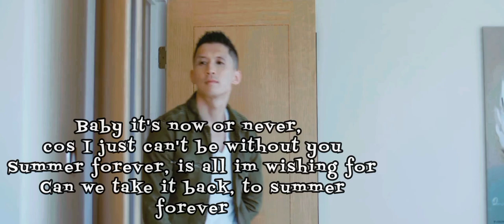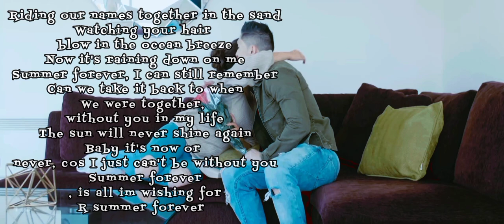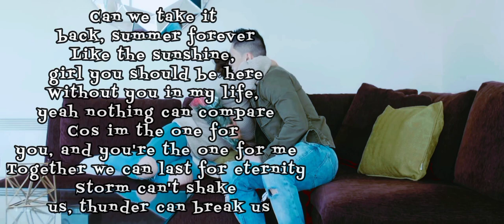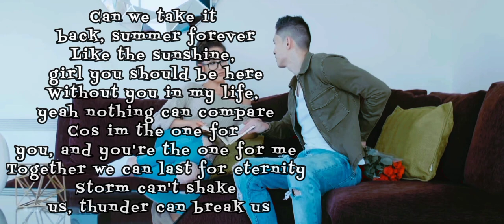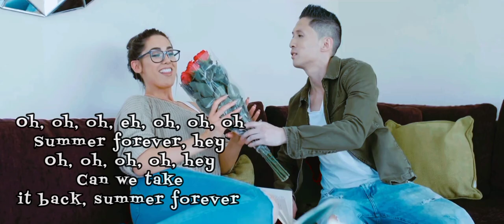Stevie hoang - Summer forever (Lyrics)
I remember it was summer, when I first laid eyes on you
I was speechless, you were nervous, but I tried to play it cool
When you smiled you had me so weak
From the start you had me falling so deep
Every day the sun was shining on me
Now im here wishing that I could be

Summer forever, I can still remember
Can we take it back to when
We were together, without you in my life
The sun will never shine again
Baby it's now or never, cos I just can't be without you
Summer forever, is all im wishing for
Can we take it back, to summer forever

Oh, oh, oh, oh, oh, hey
Oh, oh, oh, summer forever, hey
Oh, oh, oh, oh hey, oh, oh, oh
Can we take it back, summer forever

Cold December, stormy weather, ever since you went away
Now I long for yesterday and all the warmth your love can bring
Strolling beside the sea, hand in hand
Riding our names together in the sand
Watching your hair blow in the ocean breeze
Now it's raining down on me

Like the sunshine, girl you should be here
Without you in my life, yeah nothing can compare
Cos im the one for you, and you're the one for me
Together we can last for eternity
Storm can't shake us, thunder can break us
We'll be standing strong so don't worry about the haters
So when the skies are grey, so when the skies are blue
Just know that I'll be standing right here

Can we take it back to when, we were together
Without you in my life, the sun will never shine again
Baby it's now or never, coz I just can't be without you
Summer forever, it's all im wishing for

Oh, oh, oh, eh, oh, oh, oh
Summer forever, hey
Oh, oh, oh, oh, hey

• Stevie hoang Summer forever
• Stevie legacy album, Stevie hoang, hoang
• Stevie hoang lyrics, Stevie hoang, hoang
• Stevie hoang new songs, Stevie hoang

●This song was produced by Stevie hoang however the video was produced by LEEDXPRODUCTIONS, you can enjoy Stevie hoang's official YouTube channel here: @steviehoang